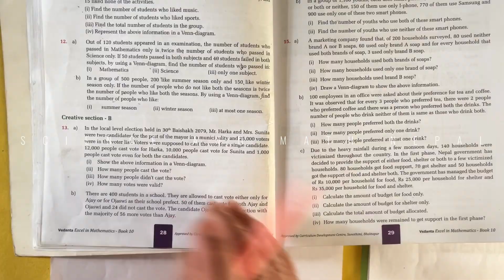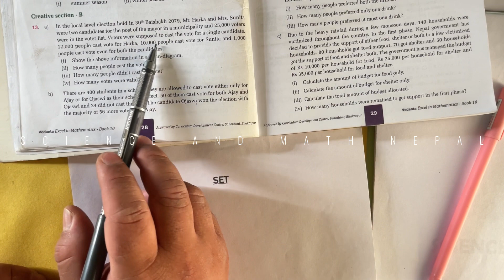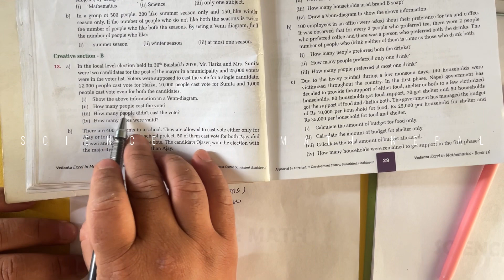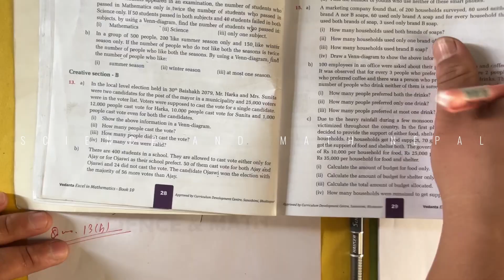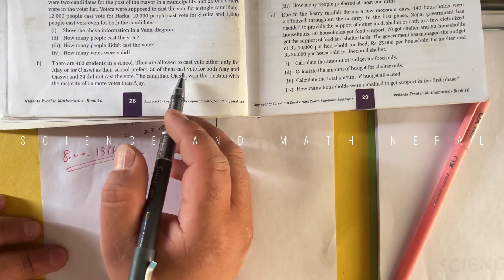Part 11: Set Solution related to votes based on New Curriculum 2080/81 grade10 Compulsory Math